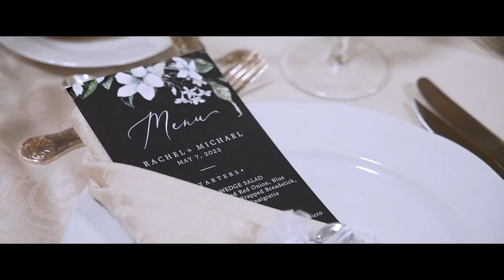Michael and Rachel Wedding Highlight at Pleasantdale Chateau, NJ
Nestled in the timeless beauty of Pleasantdale Chateau, Michael and Rachel's wedding was a true fairytale that come to life. From the elegant ceremony to the grand reception, every detail exuded romance, elegance, and love. Michael and Rachel can now relive their magical day and share it with their loved ones through their exquisitely crafted video. From the dreamy moments to the lively dances, the video captures the essence of their love story, creating a timeless treasure that will be cherished for generations to come. Congratulations to Michael and Rachel on their extraordinary wedding day! May their love story continue to unfold with joy, and may their future be filled with endless love, happiness, and cherished moments.